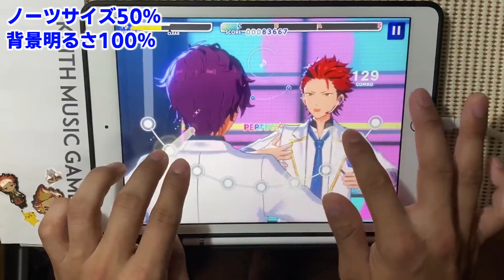【ノーツサイズ50％】見づらいハートプリズム・シンメトリー【あんスタMusic】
ハートプリズム・シンメトリー / 2wink
Expert Lv29

素材使用
PIXTA

ゴビ @Gobi_garyu